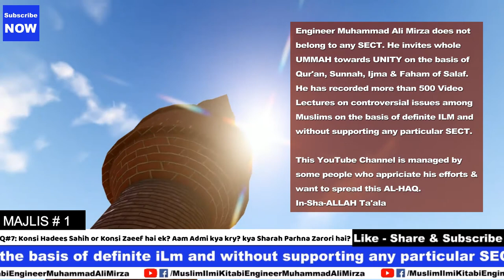Konsi Hadees Sahih hai aur Konsi Hadees Zaeef hai? | Muslim ILmi Kitabi |Engineer Muhammad Ali Mirza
Konsi Hadees Sahih hai aur Konsi Hadees Zaeef hai ek Aam Admi kya kare aur kya Hadees ki Sharah Parhna Zaroori hai ?